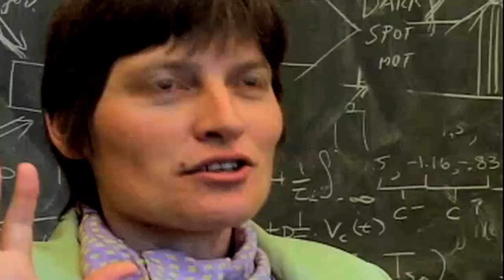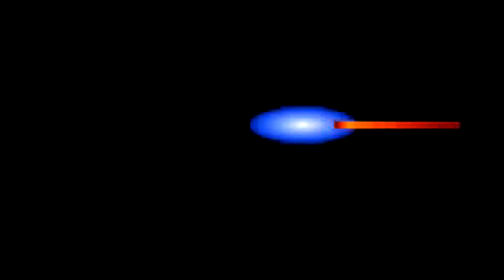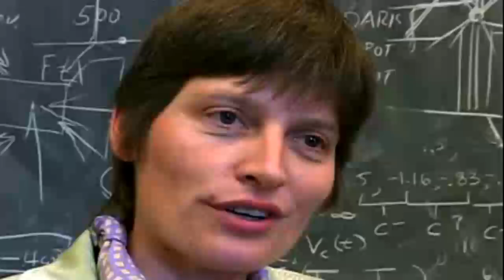Prof. Lene Hau: Stopping light cold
In 2005, Professor Lene Hau did something that Einstein theorized was impossible.  Hau stopped light cold using atoms and lasers in her Harvard lab